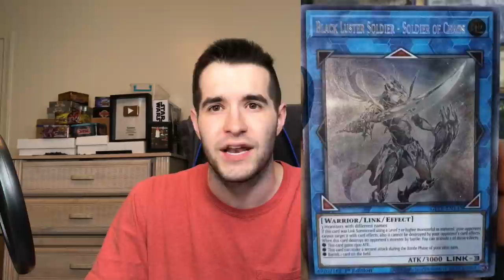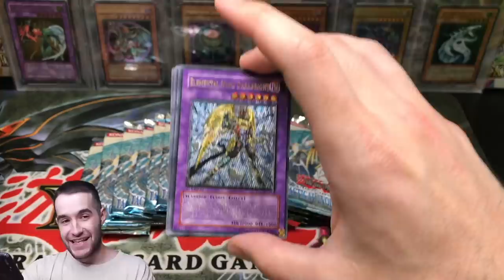DISAPPOINTING? (Ghosts From The Past)